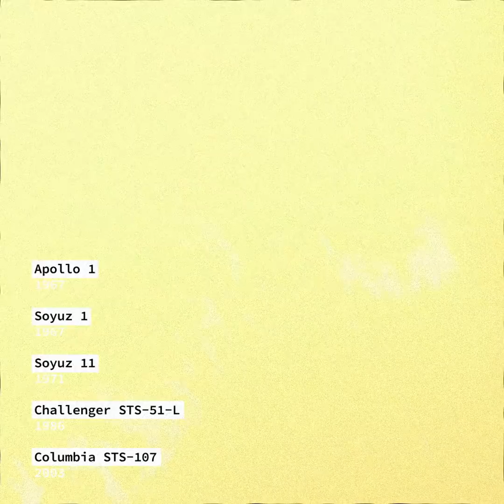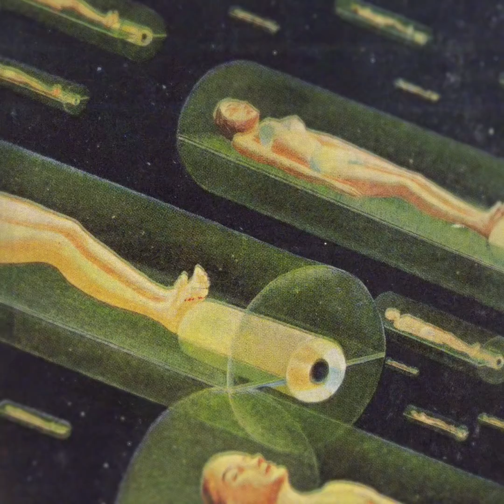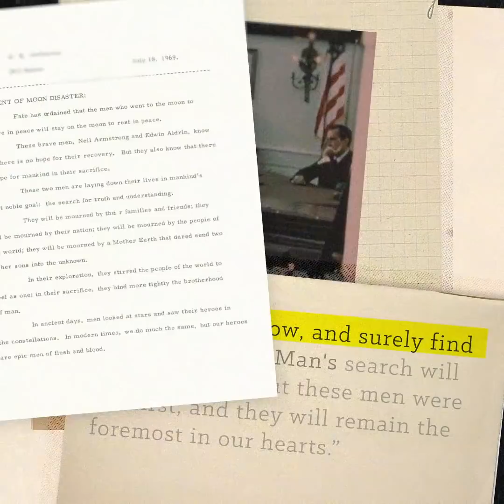What happens to your body when you die in space?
NASA isn't sure what to do with corpses in space, but they may need to figure it out soon.

Of the more than 550 people we've sent into the cosmos, just 21 have died—and only 3 actually above the boundary between Earth and space—since humankind first took to strapping ourselves to rockets. When there have been fatalities, the entire crew has been lost, leaving no one to rescue. But as we move closer to a human mission to Mars, there's a higher likelihood that individuals could be stranded or even perish—whether that's on the way, while living in harsh environments, or at some other point of the mission.

**Correction: April 15, 2021
The video misstates the distance from Earth to the Moon. It is 250,000 miles, not 250 miles.**

About Ask Us Anything
Popular Science answers your most outlandish, mind-burning questions—from what the universe is made of to why not everyone can touch their toes.

Media
Assignment: Outer Space (1960), Canadian Space Agency, Destination Earth (1956), European Space Agency, Galaxy Science Fiction, NASA/JPL, Prelinger Archives, Richard Nixon Presidential Library and Museum, U.S. National Archives

Music
APM